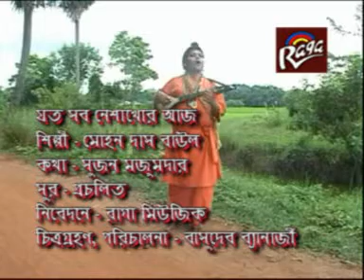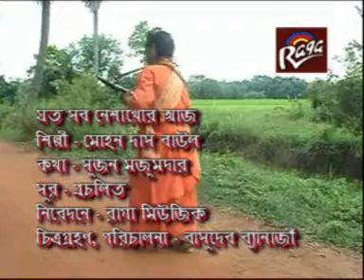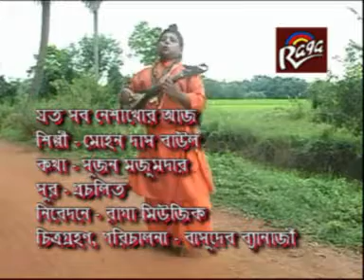Joto Sob Nesakhor || Bengali Songs 2014 || Bangla Devotional Song || Official Video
Presenting The New Bengali Song 2014  "Joto Sob Nesakhor"  By "Mohan Das Baul"  Music By "Shailesh Pal"  From Album "Harinam Atha Atha".

Album - Harinam Atha Atha
Song - Joto Sob Nesakhor
Singer - Mohan Das Baul
Lyrics - Sujan Majumdar
Label - Raga Music Communications